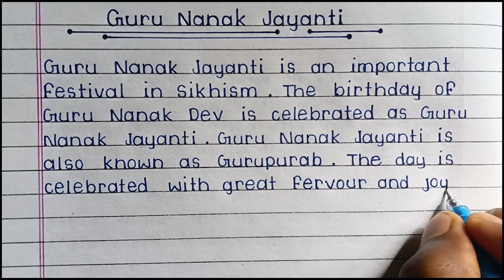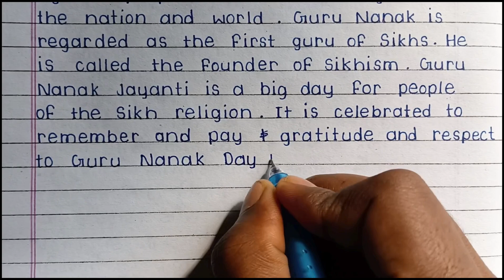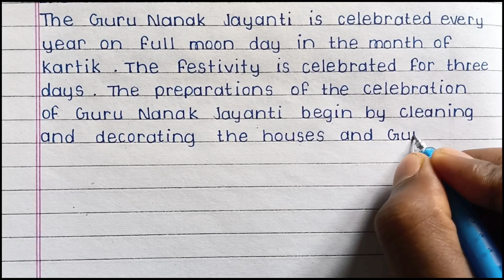Essay on Guru Nanak Jayanti in English || Guru Nanak Jayanti essay writing in English